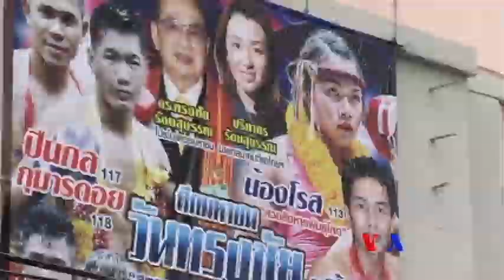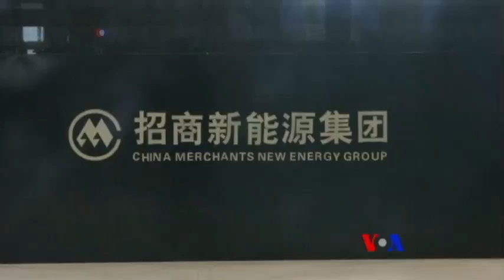သက္တံေရာင္သတင္းလႊာ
လိင္ေျပာင္းထားတဲ့ လက္ေ၀ွ႕သမား၊ ေမာ္စကိုက အေမရိကန္သမၼတ အရုပ္မ်ား၊ ပန္ဒါ ဆိုလာလုပ္ငန္း၊ ေခတ္ေပၚအိႏၵိယ မဂၤလာပြဲ  စတဲ့ ကမာၻတလႊားက အႏုပညာဖန္တီးသူေတြအေၾကာင္း ကိုေက်ာ္ေအာင္လြင္က တင္ဆက္ထားပါတယ္။